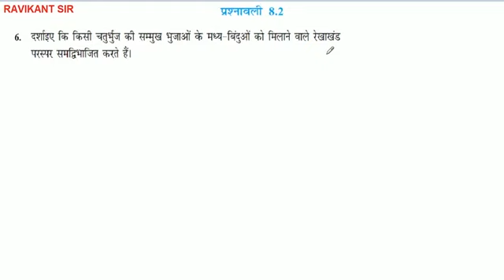दर्शाइए कि किसी चतुर्भुज की सम्मुख भुजाओं के मध्य-बिंदुओं को मिलाने वाले रेखाखंड परस्पर समद्विभाजित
दर्शाइए कि किसी चतुर्भुज की सम्मुख भुजाओं के मध्य-बिंदुओं को मिलाने वाले रेखाखंड परस्पर समद्विभाजित करते हैं।